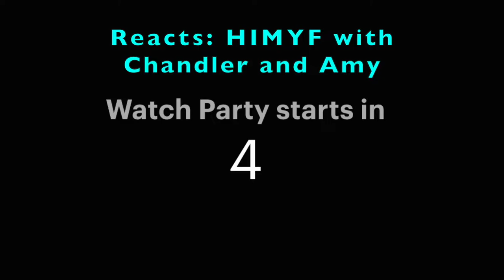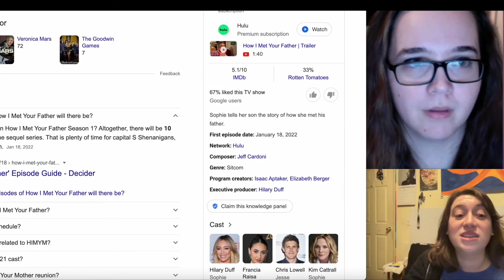Reacts: How I Met Your Father E3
Reacts HIMYF Episode 3: "Did Someone Say Hummus?" Laugh along with us as we rate the character Tinder profiles and become exasperated at the number of penis jokes in the third episode of How I Met Your Father.